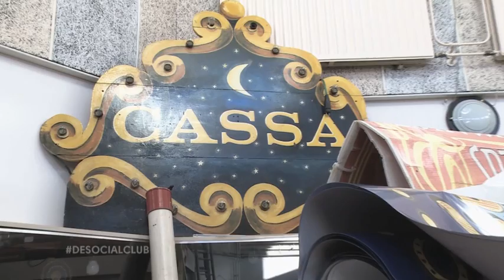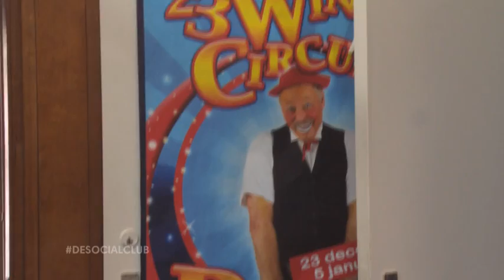Throwback Werkloze clown deel 1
Filemon gaat langs bij de werkloze clown die we eerder in De Social Club hadden! Is het hem gelukt werk te vinden? Want een werkloze clown, is nooit grappig...